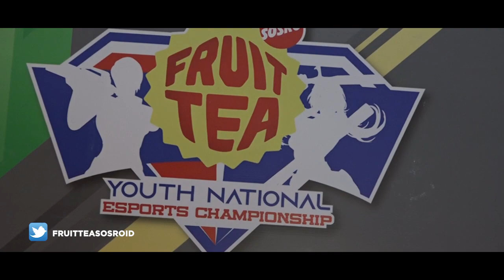Fruit Tea Youth National Esports Championship - Regional Padang & Palembang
Berbarengan dengan Tangerang kemarin, Padang dan Palembang juga ngelaksanain babak regionalnya. Ini dia highlight pertandingan AOV dan Free Fire di Fruit Tea Youth National Esports Championship 2019!